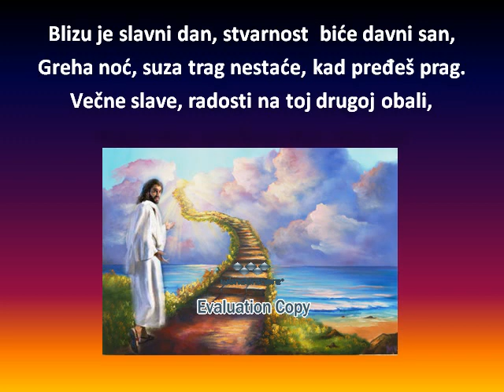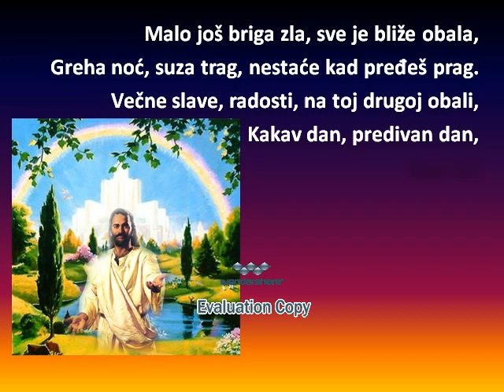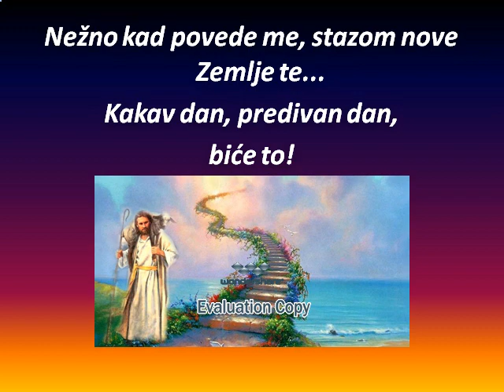KAKAV DAN BIĆE TO! Peva Mila Vranić; obrada videozapisa, Lazar Ninkov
KAKAV DAN BIĆE TO!
Biblija objavljuje, da dolazi dan pobede nad strahom, i bolešću, patnjom i smrću... Ta pobeda je u Isusu - Gospodu Bogu i Spasitelju!
Nadahnuti, apostol Pavle je pisao:
’’Gde ti je smrti žalac? Gde ti je smrti pobeda? A Bogu hvala koji nam dade pobedu kroz Gospoda našega Isusa Hrista.’’ (1. Korinćanima 15,55.57)
Tekst pesme napisala: Marija Dedić
Muzika: Jim Hill
Vokal: Mila Vranic
Aranžman: Brigita Erdeg
Snimak tona i obrada: Studio ’’Fluid’’
Video-zapis pripremio, i izradio, Lazar Ninkov
Saglasnost dali, Mila i Branko Vranic

(2210)